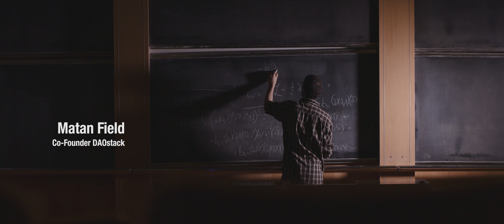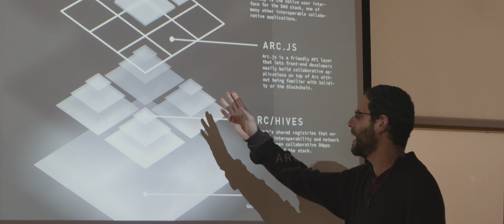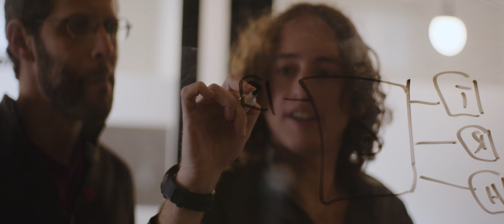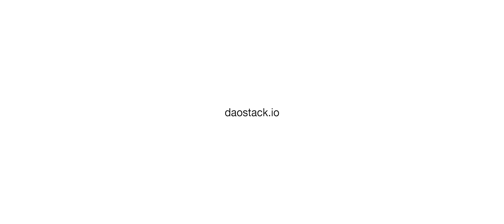Introducing DAOstack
DAOstack is designed to catalyze the future of collaboration. It’s a platform for decentralized governance that enables large groups to self-organize around shared goals and values, easily and efficiently. DAOstack is sometimes called an operating system for collective intelligence, or a Wordpress for DAOs.

The platform, which launches in spring 2018, includes a modular smart contract framework, a friendly javascript developer environment, and an intuitive user interface that allows anyone to create or participate in a decentralized organization without technical knowledge.

Most of the expected proceeds from the DAOstack token sale will be reserved for management by a DAO fund, in which the community of GEN token holders will make and vote on proposals for the allocation of resources.